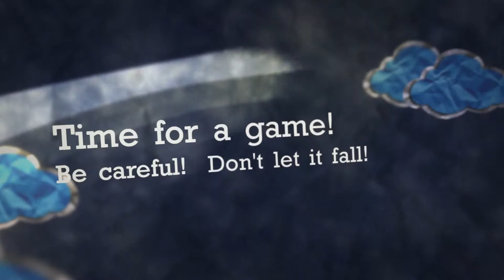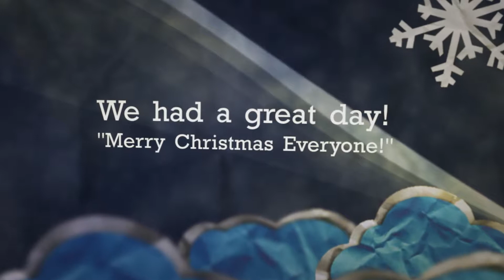Christmas Program 2013